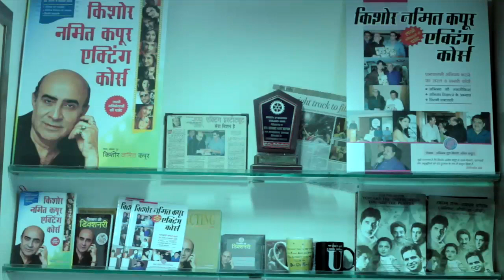Actors need techniques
The best technique magic if is magical.
For actors.

Shabana Azmi admits that she uses this technique all the time to connect.